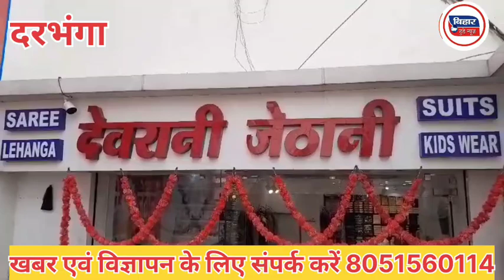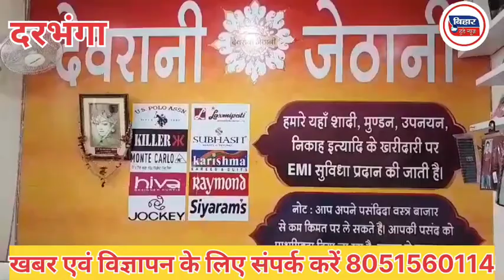Darbhanga के देवरानी जेठानी कपड़े की दुकान दे रही है लोगों को लोन पर कपड़ा।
बिहार से संबंधित छोटी से लेकर बड़ी खबर के लिए हमसे जुड़े हमारा मोबाइल नंबर है 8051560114